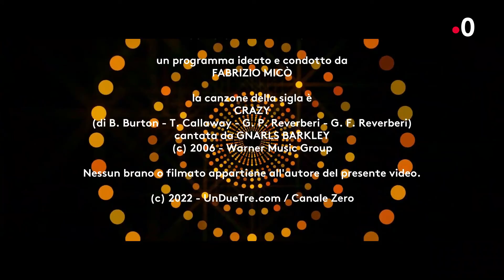SONGOFTHEYEAR2021 - Seconda puntata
Torna l'appuntamento con la tredicesima Song of the Year, il contest di fine anno in cui cerchiamo di eleggere qual è stata la Canzone dell'Anno per eccellenza. Ventiquattro canzoni in gara con un ricco sistema di votazioni. Ecco di chi si tratta.

- Blanco - Mi fai impazzire
- Fedez - Mille
- Colapesce Dimartino - Musica leggerissima
- MACE - La canzone nostra
- The Kid Laroi - Stay
- Sangiovanni - Malibu
- Ed Sheeran - Bad habits
- Irama - La genesi del tuo colore
- Elton John - Cold heart
- Takagi & Ketra - Venere e Marte
- Rkomi - Nuovo Range
- Madame - Voce
- Maneskin - Zitti e buoni
- Coldplay - Higher power
- Francesca Michielin - Chiamami per nome
- Marco Mengoni - Ma stasera
- Kungs - Never going home
- Adele - Easy on me
- Vasco Rossi - Una canzone d'amore buttata via
- Elodie - Vertigine
- Annalisa - Dieci
- AKA 7even - Mi manchi
- Mahmood - Rubini
- Gaudiano - Polvere da sparo